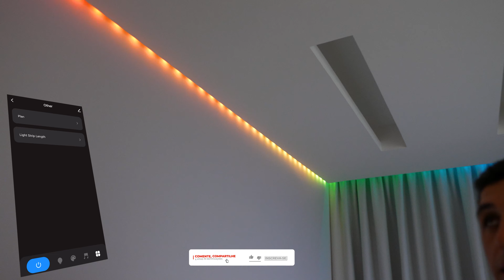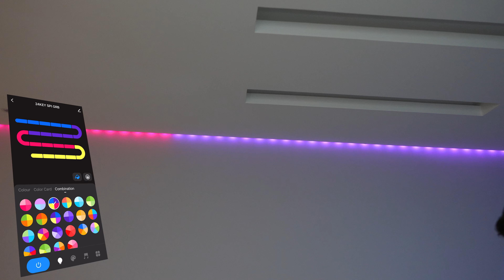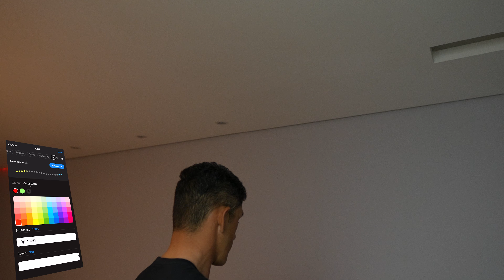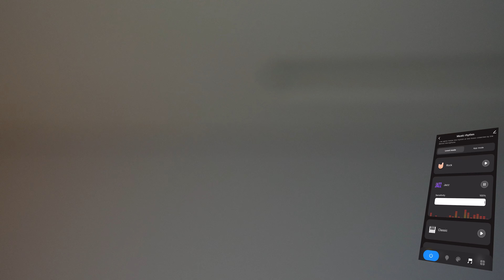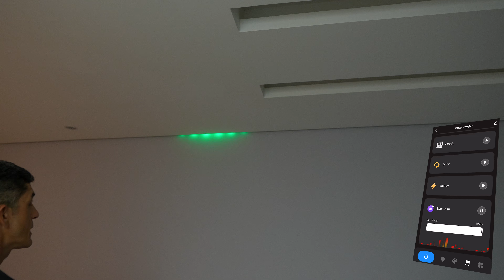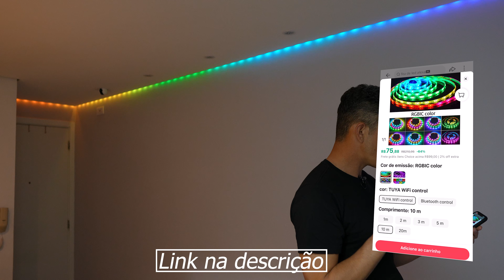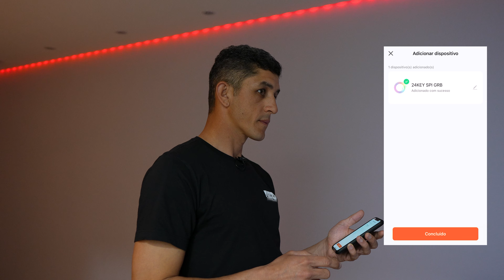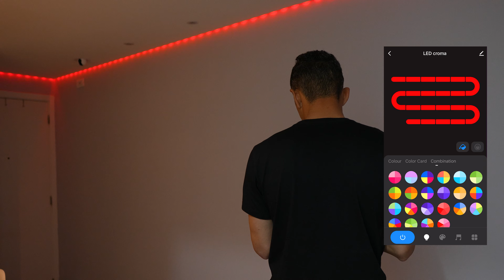Fita Led com sensor rítimico led endereçavel e barata! RGBIC compatível Alexa Google Tuya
Fita led endereçavel com sensor rítimico completa com vários modos e personalizada instalação e configuração passo a passo

➡️Onde comprei

▶️Minha pagina Amazon